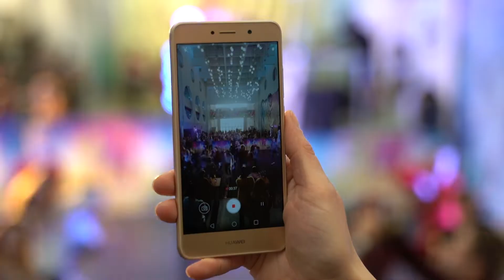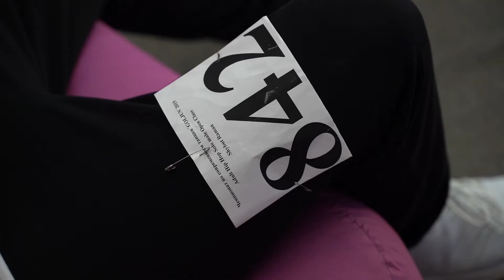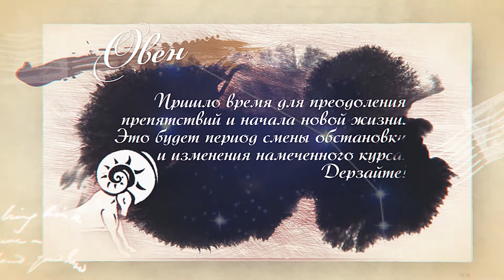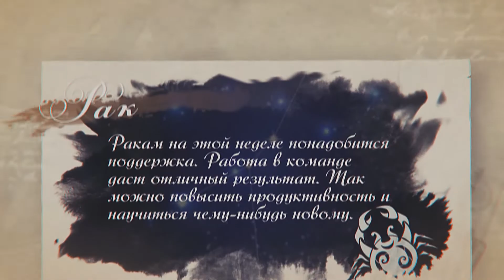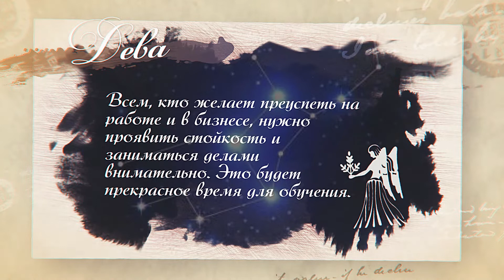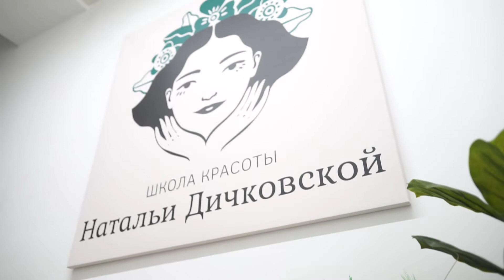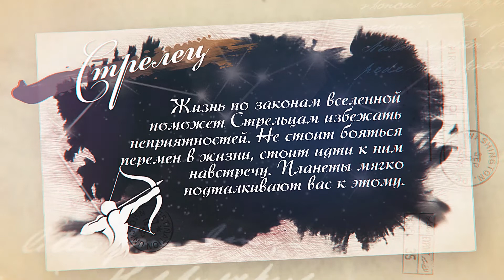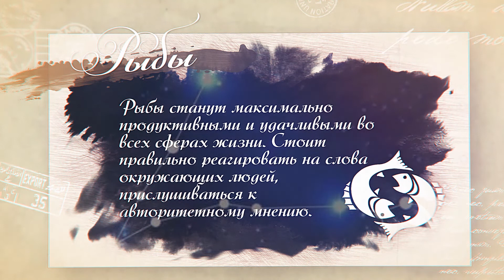21 выпуск: Чемпионат Беларуси по современным танцам. Фейсфитнес: осанка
В этом выпуске "Налегке" вы  вновь побываете с нами на чемпионате Беларуси по современным танцам. Побываете на мастер-классах с именитыми хореографами.

Узнаете, что держать спину ровно и иметь осанку балерины не так уж сложно. Вместе с нами вы в этом убедитесь.

Не переключайтесь и оставайтесь вместе с нами.

Редакторы:
Анастасия Лось
Алёна Урбанская

Корреспондент:
Валерий Кузьмицкий

Монтаж:
Карина Мороз
Жора Захаров
Артём Ставер

Видео:
Денис Кузнецов
Игорь Шиманский

Продюсеры:
Анна  Лахтанова
Антон Матиевич ⠀